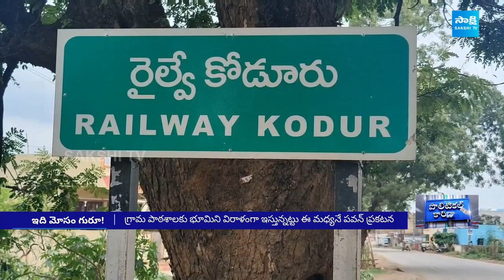పవన్ కళ్యాణ్ అభాసుపాలు | Dy. CM Pawan Kalyan Over Buildup In Public Meeting